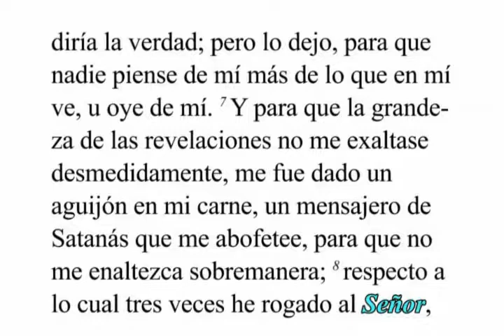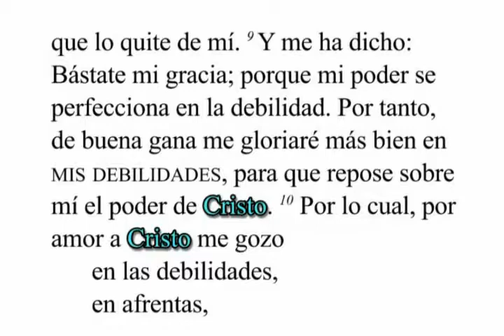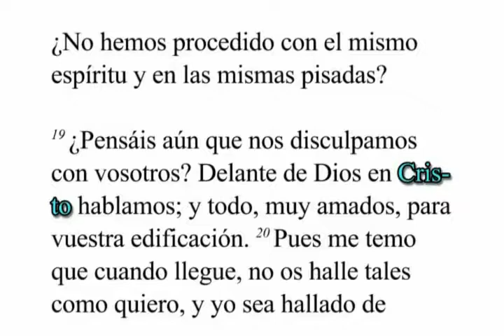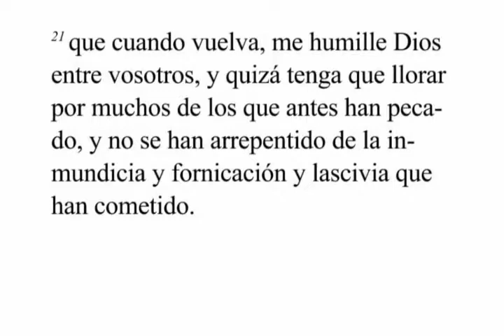2 Corintios 12